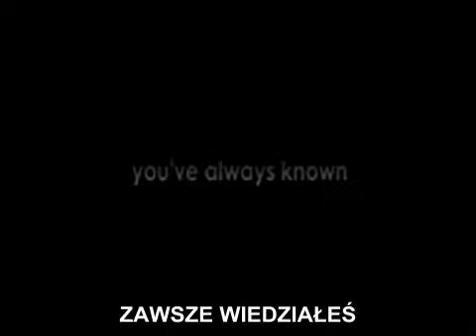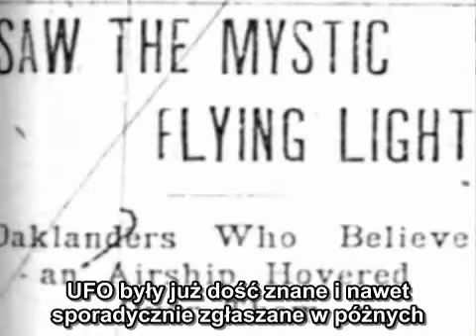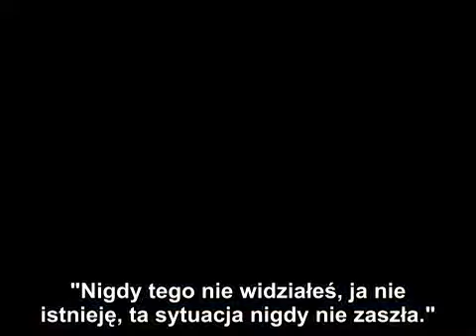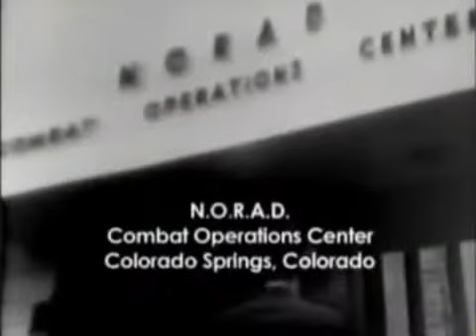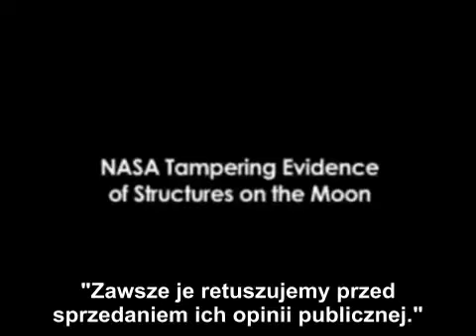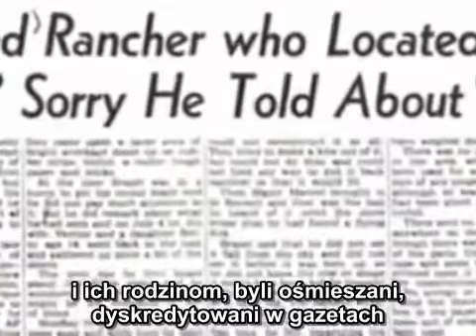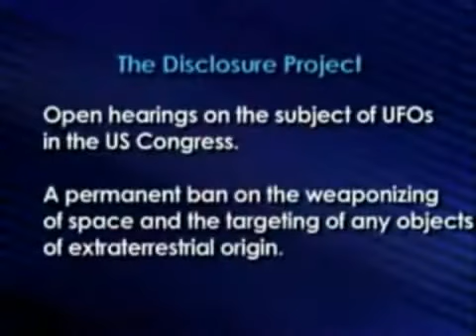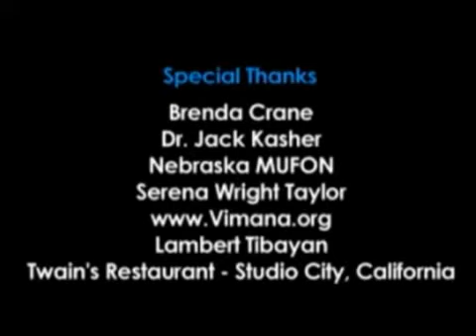159 UFO The greatest story ever denied documentary